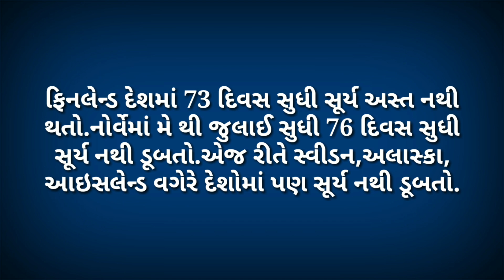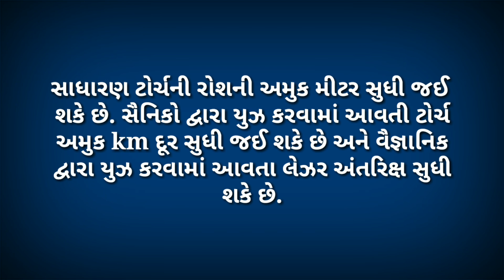amazing facts | general knowledge | study quiz | Gujarati Chhokri na Ukhana | All new recipes